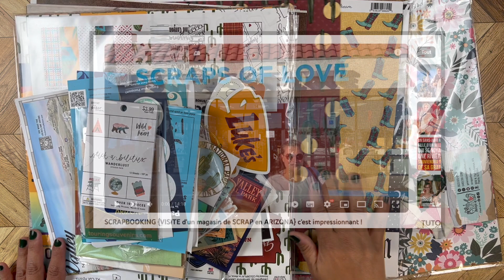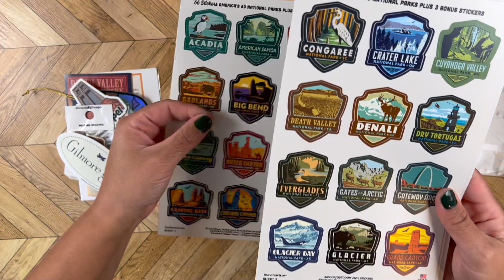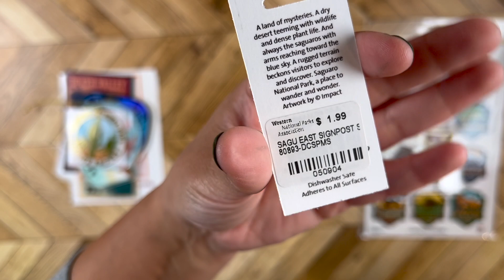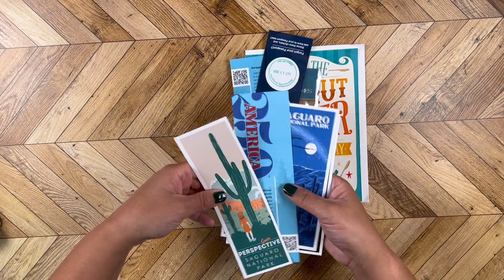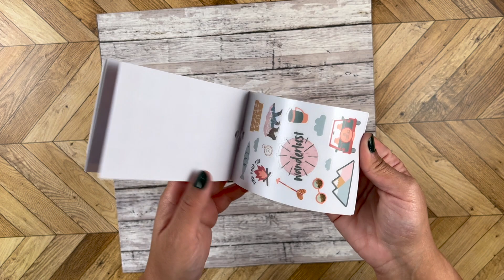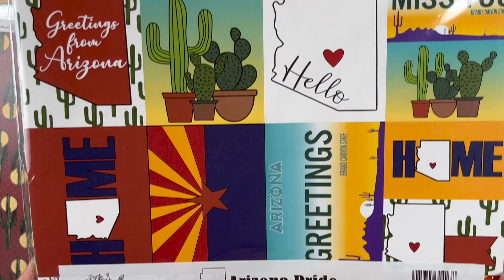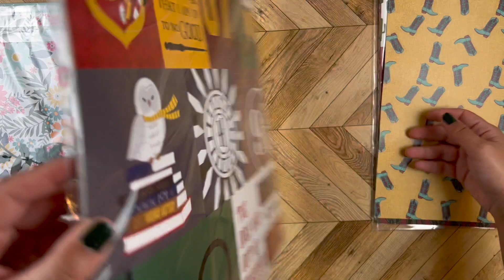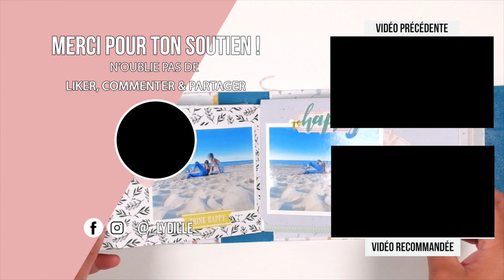SCRAPBOOKING { MES ACHATS SCRAPS AUX USA }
*** Description ***
Liste matériel :
Chez Craftelier:
Massicot We R Memory Keepers Trim & Score

Mon matériel vidéo:

Mes lampes leds
Mes diffuseurs
Support réglable pour iPhone ou appareil
iPhone 13 Pro
Mon imprimante Jet d’encre couleur
Mon imprimante laser
Toner noir pour imprimante laser
Mon Imprimante photo Canon Selphy CP1300
Papier et encre pour la canon Selphy
Mon Imprimante photo Instax Mini Liplay
Recharge instax mini liplay
Mon Imprimante thermique Phomemo
Mon Imprimante thermique
Ma machine de découpe silhouette camée 4
Lame de rechange silhouette cameo 4
Ma presse à tampon We r Memory Keepers
Mon papier Or miroir
Mon foil « Deco foil »
Ma plastifies Hama A3
Ma cinch Heidi Swapp
Ma punch board enveloppe
Ma punch board pochette
Ma crop a dire big bite 2
Equerre Aristo
Equerre Aristo 2